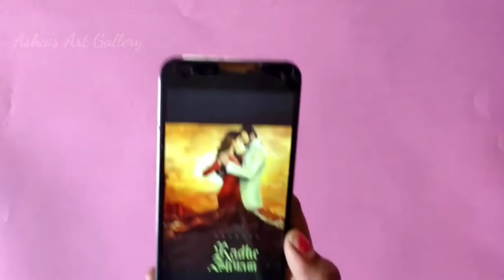Radhe Shyam First Look || Tea Powder Art || Prabhas, Puja Hegde